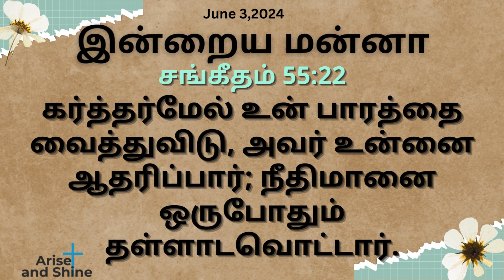Today bible verse and message in Tamil|சங்கீதம் 55:22|Psalms 55:22|June 3